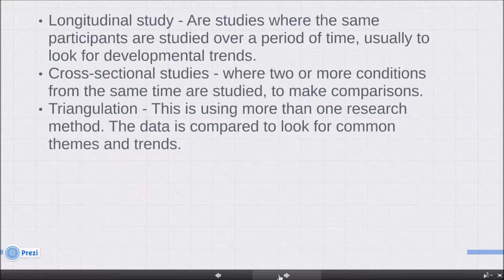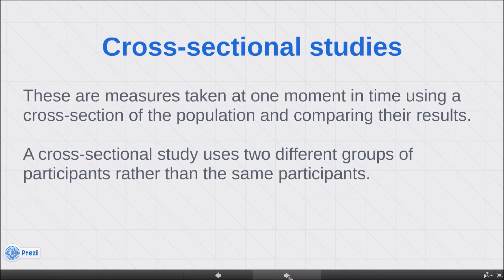2 1 Lesson 7: Research methods: Case studies, organising studies and qualitative data.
Unit 2 of Edexcel AS Psychology
Topic 2 - Psychodynamic Approach
Lesson 7 - Research methods: Case studies, organising studies and qualitative data.

Remember you can use the pause and rewind features to help with your note taking!